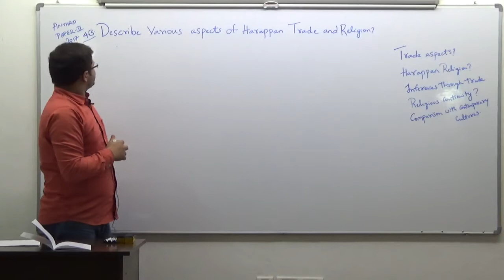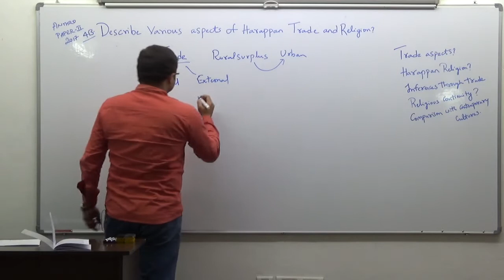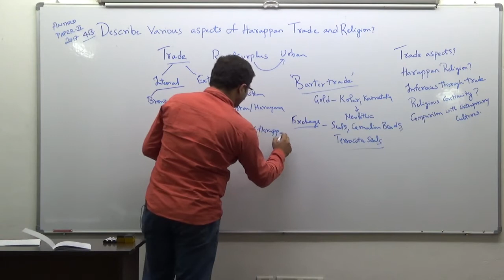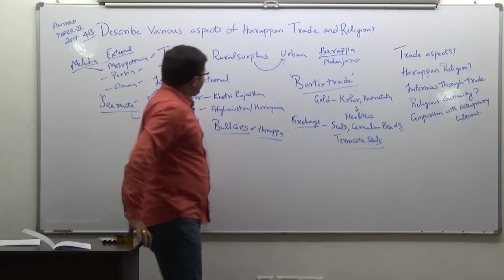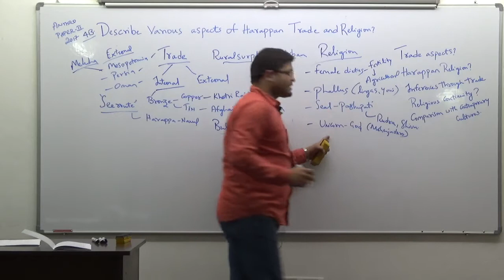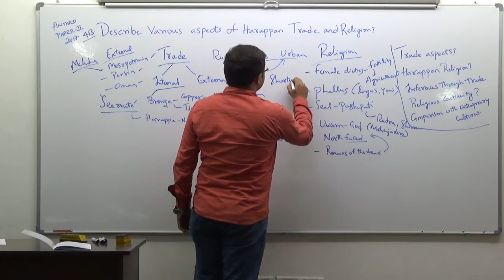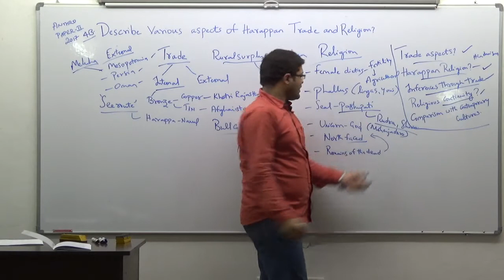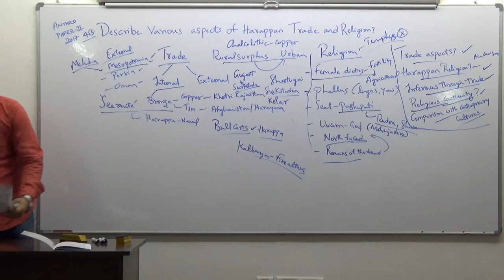Q4b) Various aspects of trade and religion of Harappan civilization - (UPSC 2017, Paper2, 15m)